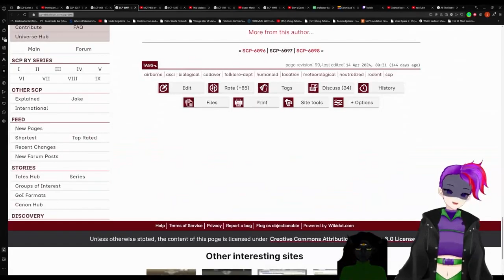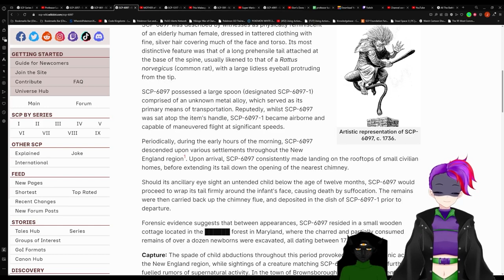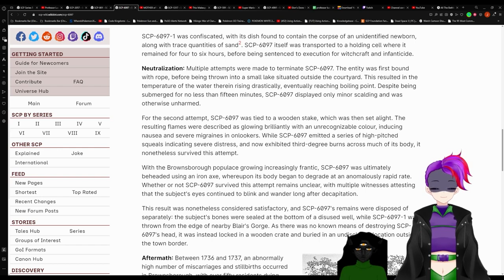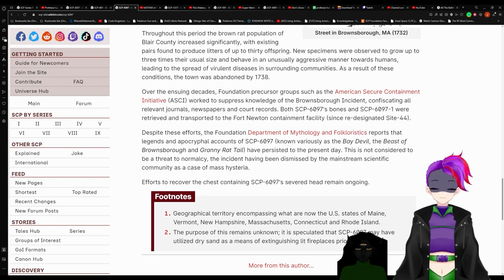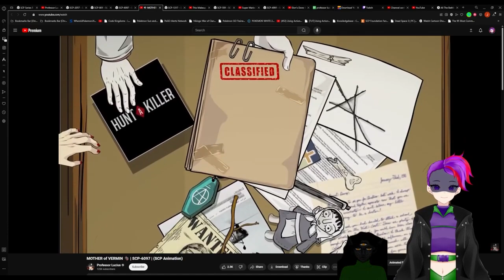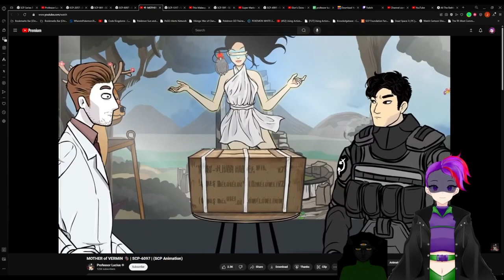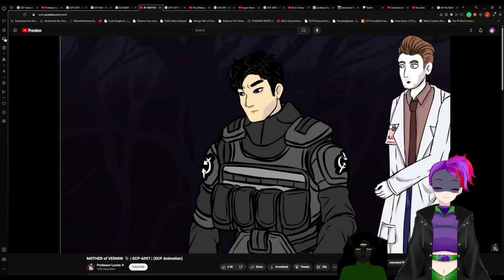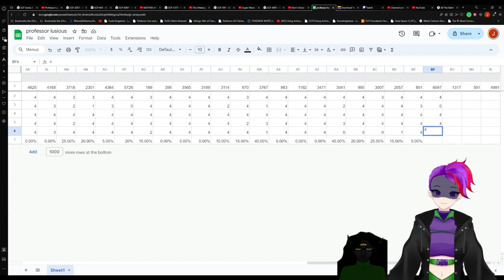SCP-6097 V.S. Professor Luscius